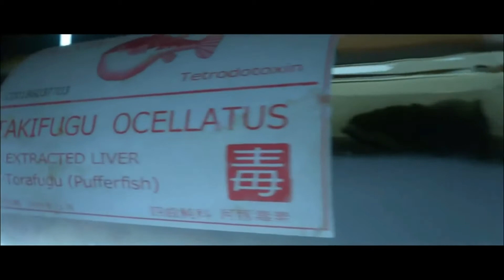HITMAN™ Cible fugitive Le Prince/Aldalrico Candelaria [PS4+One] oldschoolgameuniverse.blogspot.fr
une nouvelle vidéo du jeu HITMAN : Le Prince "le père Adalrico Candelaria", troisième cible fugitive de 2016 réactivée dans ses 2 versions PS4 et Xbox One.
Bon visionnage.